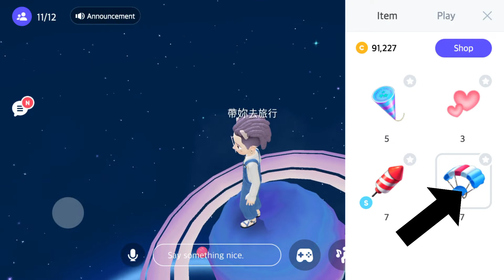《教學》ZEPETO Rocketman part 2火箭＆跳傘包教學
My ZEPETO code (XJ5SRR)
ZEPETO 更新後出現跳躍功能，遊戲變得更加有趣，還有哪些bug大家一起來發掘～
其他更有趣的bug教學任意門
《教學》ZEPETO bug stage Jumper

《教學》ZEPETO WORLD ARM WRESTLING

《教學》ZEPETO downtown Bug part 3

《教學》ZEPETO Garden Wedding bug

《教學》 ZEPETO Bug Cherry Garden